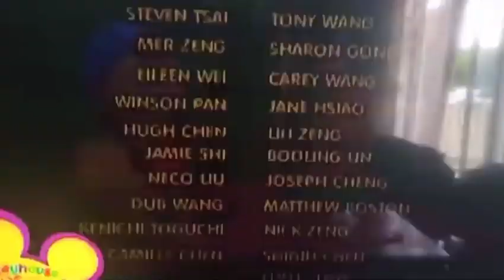Playhouse Disney Spain Ooh And Aah Bumper Compilation